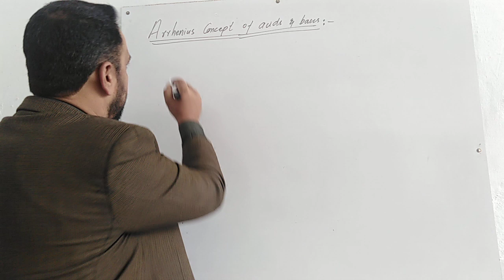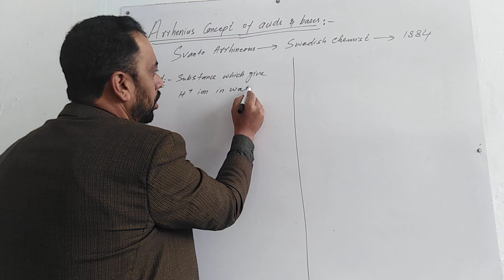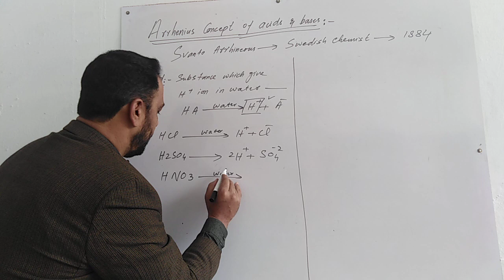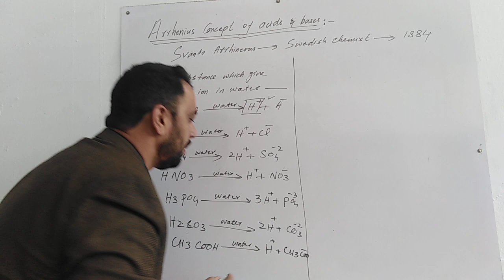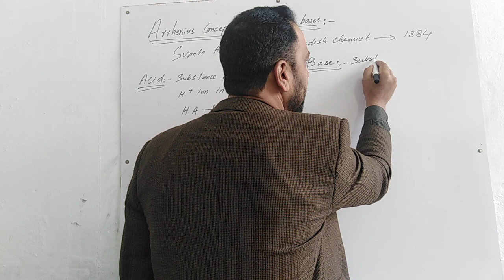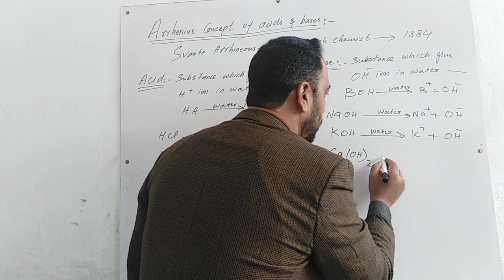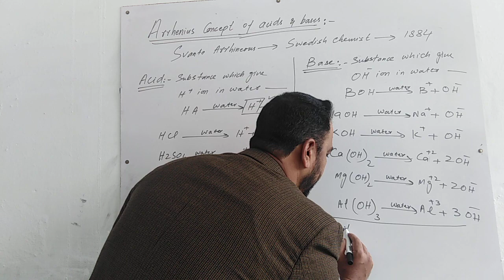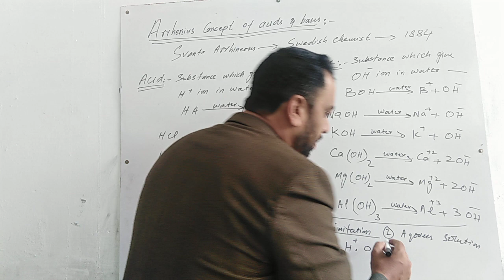10th-Chemistry: Ch#10 Arrhenius concepts of Acids & Bases